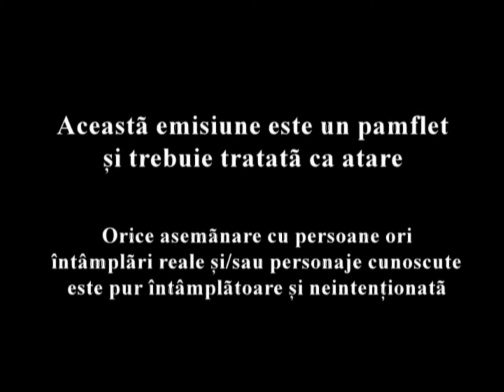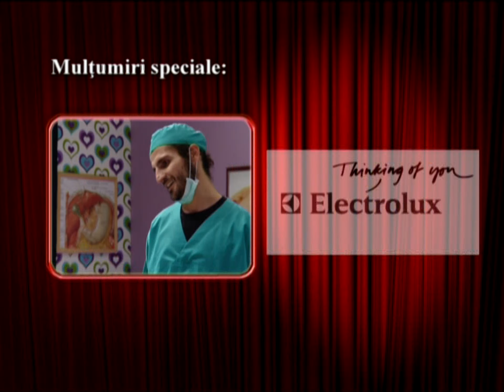Mondenii Sezon 11 EPISOD 25